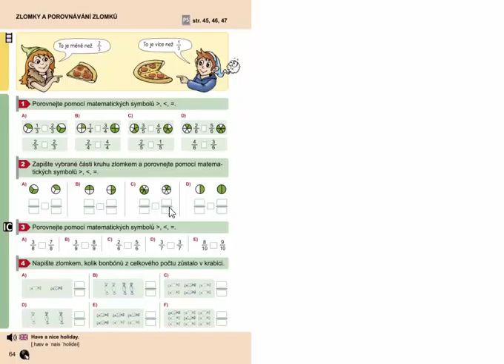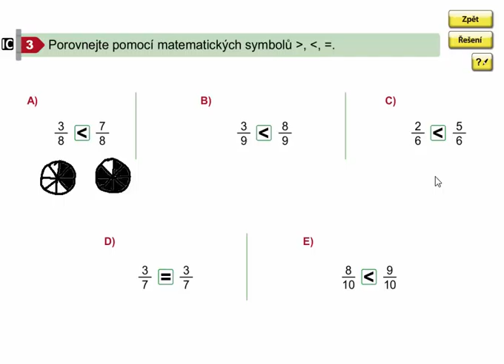Porovnávání zlomků (příklady), Matýskova matematika 8. díl, str. 64, cv. 3